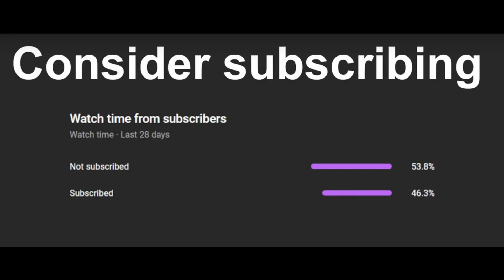2b2tbe: The best crossplay anarchy server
Hey everyone, in this video I showcase a crossplay anarchy server, which means you can join it on both bedrock and java. The ip is at the start of the video. Thanks!